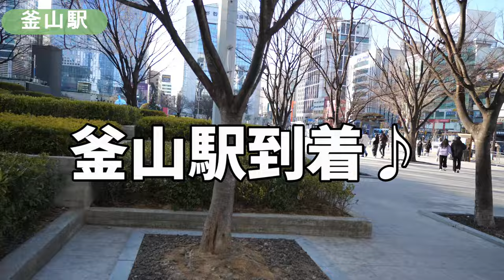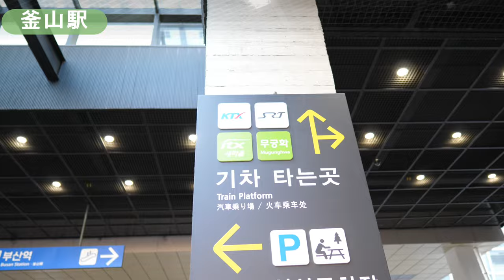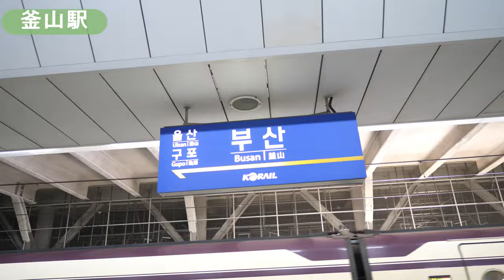【韓国旅行】初めてのKTXでソウルへ！韓国新幹線はどんな感じ？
2024年！！
11月になりました！
まだまだ暑い日が続きますね。。。

今回宿泊しました。
釜山タワーヒルホテル

【使用機材】
Panasonic LUMIX G8